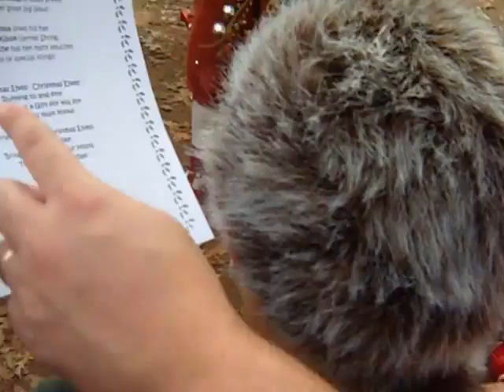Celtics Christmas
compilado de videos